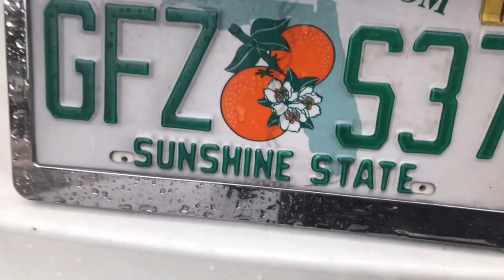MZTV 179: This is Why We Will Not Go Through the Tribulation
The world will suffer the judgments and wrath of God to bring them to the end of themselves. We have already been brought to the end of ourselves (the death of the old humanity) through the blood of the cross. And this is why we do not have to go through the Tribulation.